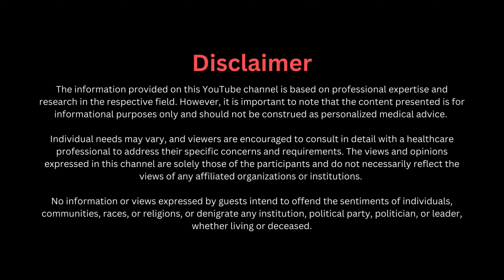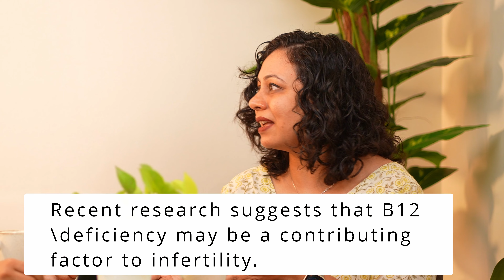व्हिटॅमिन बी १२ - इंजेक्शन कि गोळी? | Vitamin B12 : Injection or Tablet? Marathi Podcast Amita Gadre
In this latest episode of Tumcha Amcha Same Asta, Nutritionist Amita Gadre answers some of the most pressing questions about Vitamin B12. Why is B12 deficiency so common today? What are the signs and symptoms of being deficient, and how can you know if you need supplements? Is there an ideal time to take B12 supplements, and how long does the effect of a B12 injection last? She also answers whether having too much B12 in your system can be harmful. Tune in for a deeper understanding of Vitamin B12 and how to maintain healthy levels in your body.

Credits
Video editing: Amey Ratnaparkhi

Chapters | Vitamin B12: Injection or Tablet?
00:00 - Introduction
03:56 - B12 Deficiency
05:16 - Vitamin B12 deficiency: effects
07:13 - How to identify Vitamin B12 deficiency?
08:34 - B12 supplements: Types and Dosage
10:04 - B12 supplements: Timing
11:01 - Ignoring B12 deficiency
13:08 - Vitamin B12: Dietary sources
15:31 - Do B12 injections last a lifetime?
16:51 - Vitamin B12 toxicity